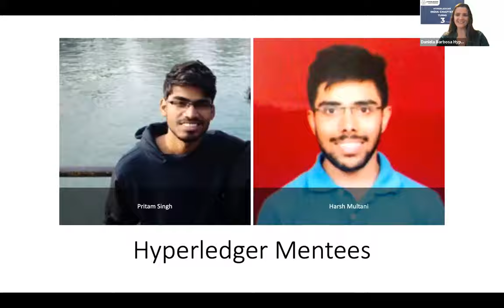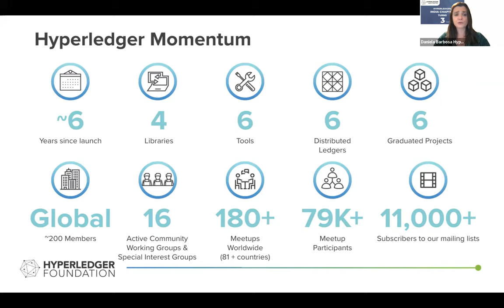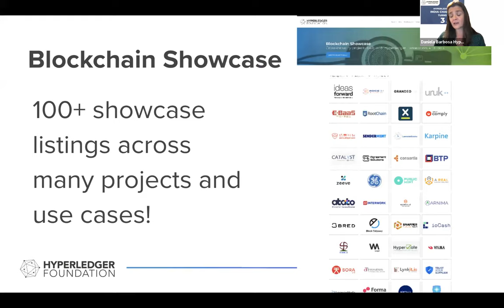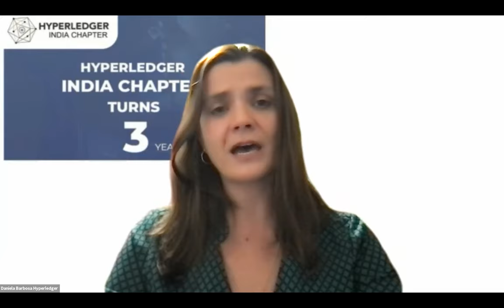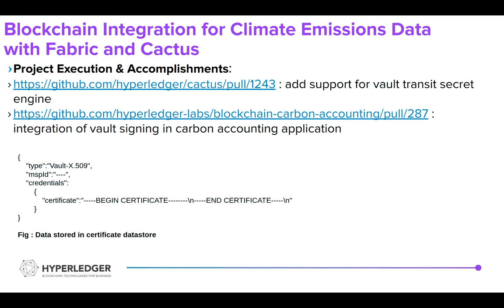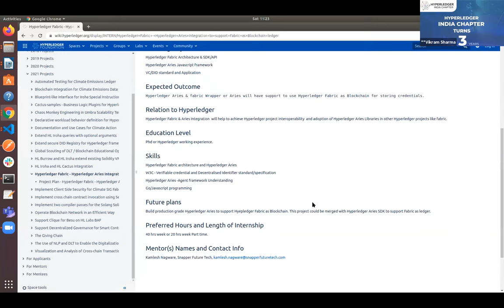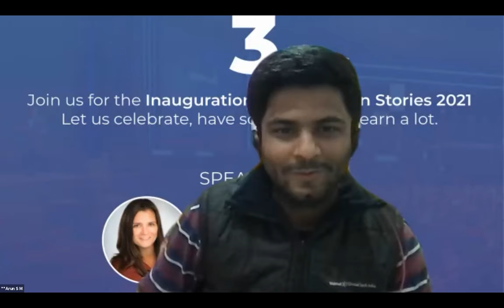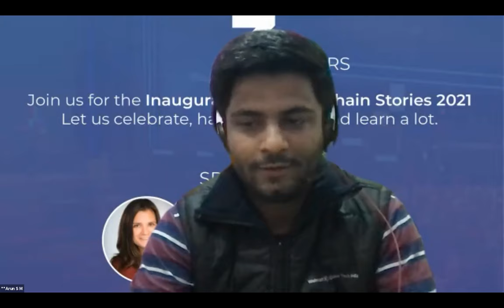Hyperledger India Chapter Celebrates its 3rd Anniversary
Let's Celebrate This Exciting Next Chapter With Hyperledger Foundation and Hyperledger India Chapter !

Hyperledger India Chapter celebrates its 3rd anniversary by kicking off their Blockchain Stories 2021. Hear firsthand from Hyperledger Foundation’s new Executive Director Daniela Barbosa and Q&A session with Julian Gordon, Vice President of Hyperledger Asia Pacific. Daniela will sum up what we have built at Hyperledger in the last six years - the highlights, progress, key challenges we've faced, what are the priorities for Hyperledger going forward and what does she see as the community’s main goals heading into 2022!

Date: 13th November 2021 Saturday
Time: 10.30am IST/ 1pm HKT, SGT/ 4pm Sydney, Melbourne